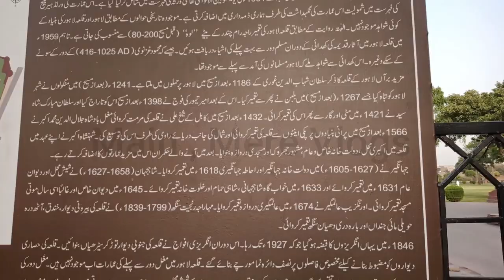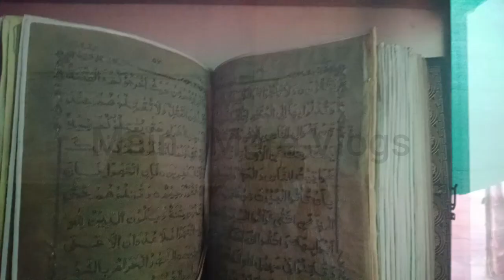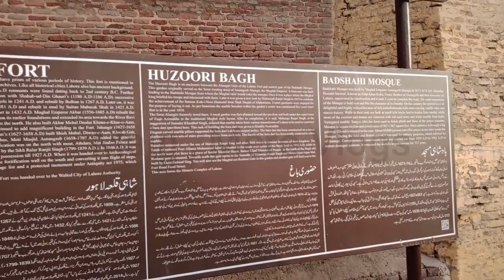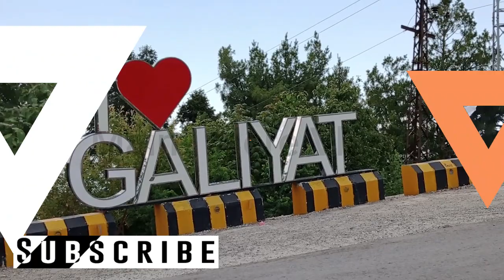Travel to Lahore II Badshahi Mosque ,Data Darbar ,Shahi Qila II About Lahore In Urdu II Urdu Vlogs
Travel to Lahore II Badshahi Mosque II Data Darbar II Shahi Qila II About Lahore In Urdu II Urdu Vlogs pakistanivlogs

myvlogs Travel to Lahore II Badshahi Mosque Data Darbar Shahi Qila II About Lahore In Urdu II Urdu Vlogs